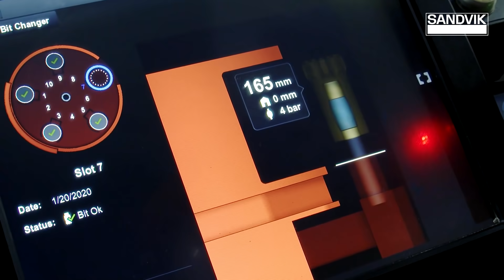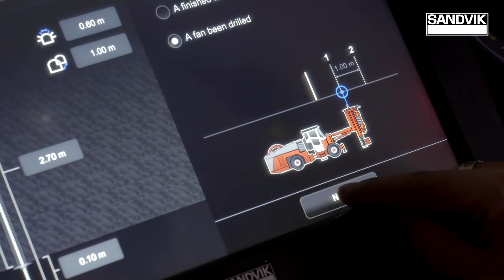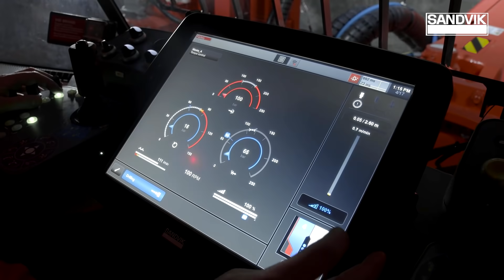Bird in The Mine - Customer Benefits of Electrification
There are many benefits with electrification in mining, such as reduced emissions and heat, which is all beneficial for the operators’ health. The machines are also more powerful and productive.
“If you use electric equipment, the need for ventilation and cooling is reduced and you can save quite a bit of money in the process.” Says Henrik Ager, President of Sandvik Mining and Rock Solutions.